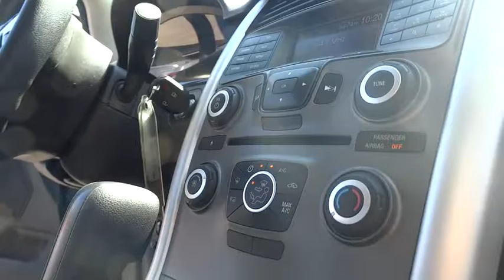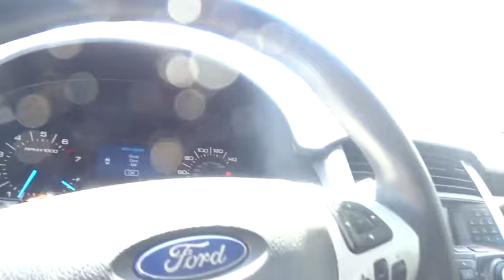2011 Ford Edge Los Angeles, Woodland, Beverly Hills, Thousand Oaks, Van Nuys , CA 460168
2011 Ford Edge